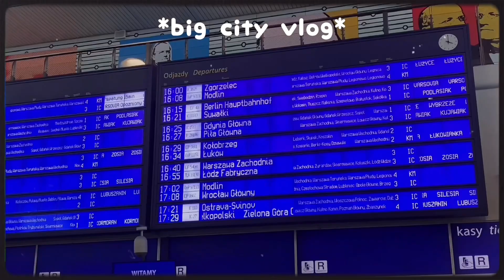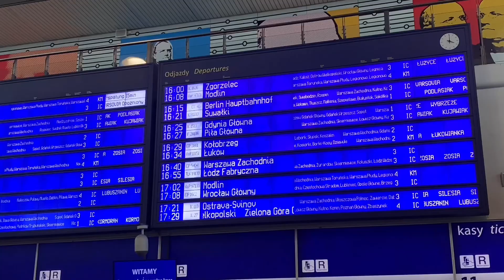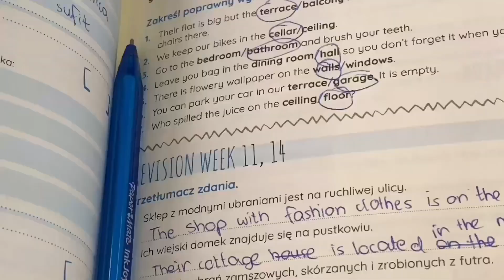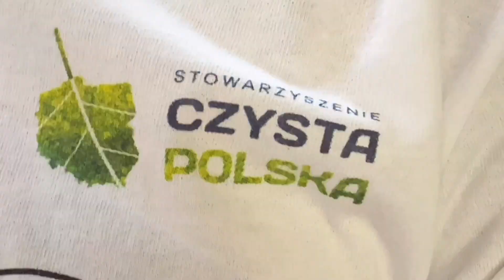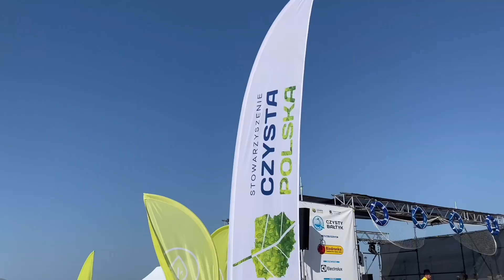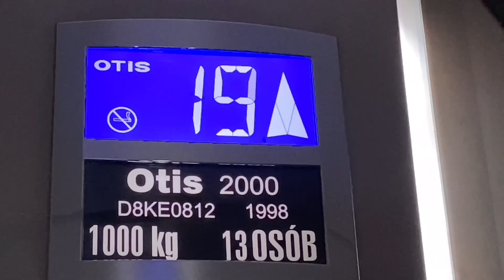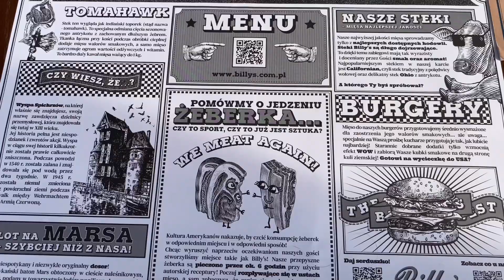BIG CITY VLOG *ostatnie dni wakacji* & event !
heeej wszystkim! ostatnie dni wakacji, event czysta polska & big city vlog :3
s o c i a l m e d i a :

chapters:
0:00 - big city vlog
0:15 - podróż do warszawy
1:04 - Warsaw time
2:27 - vegan lunch !
2:44 - podróż do gdańska
3:31 - Gdańsk time & hotel
4:30 - event day czysta polska
7:10 - powrót do hotelu
9:28 - dinner & night walk
10:22 - last day here
11:40 - galeria forum
12:11 - restaurant & powrót